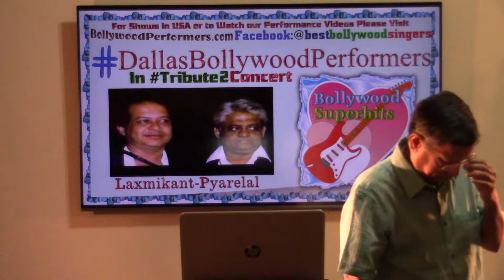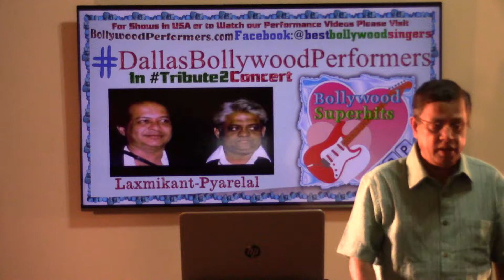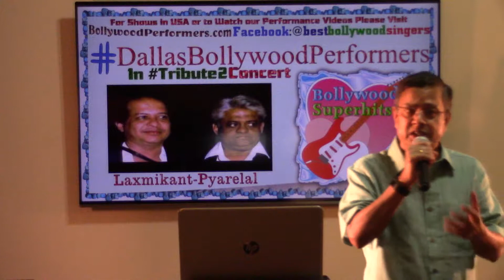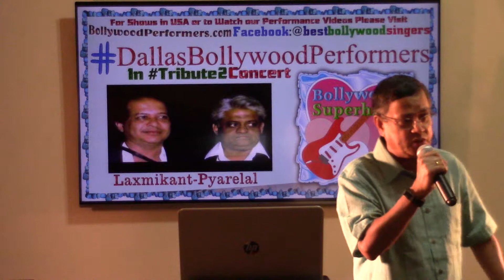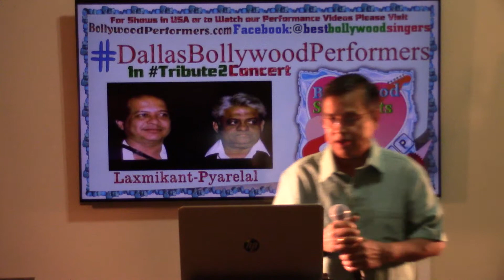Mere deewane Pan ka by Subu